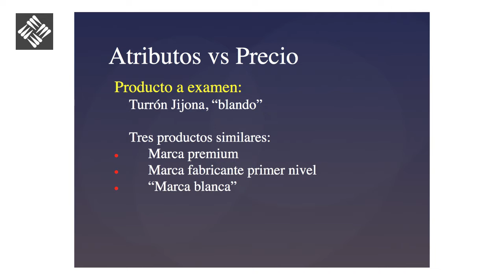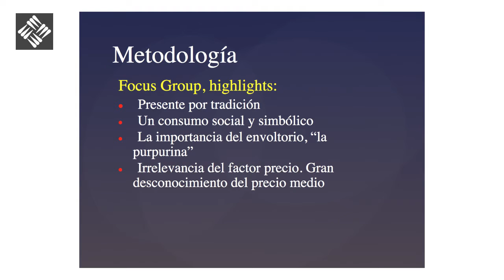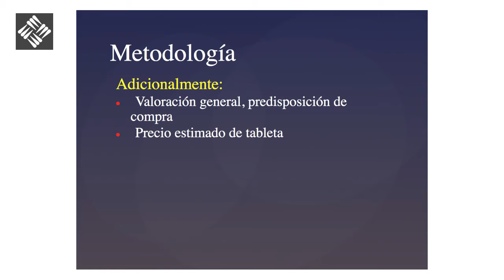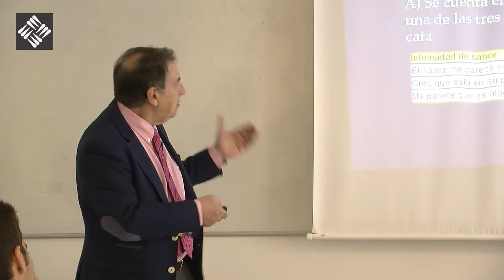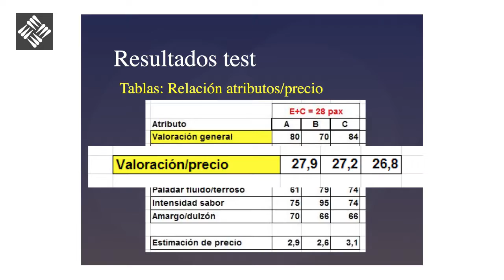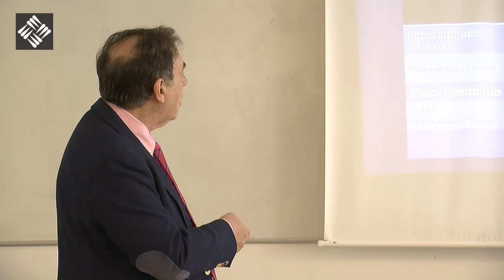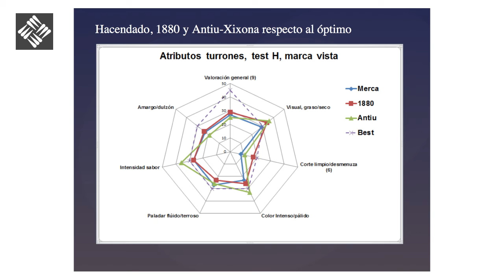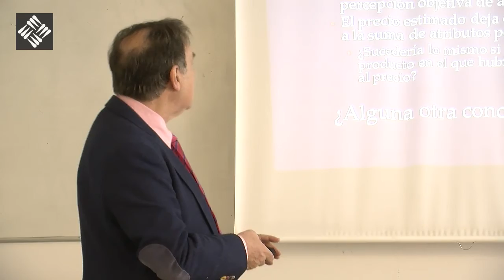Análisis del Turrón - Atributos vs Precio